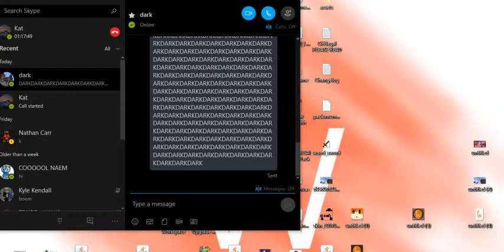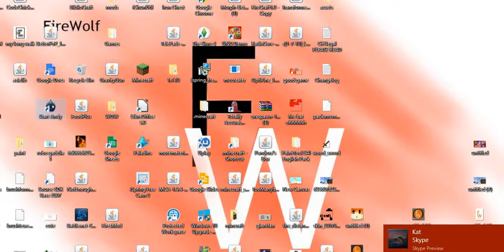TNT wars map making /w RhamusRose